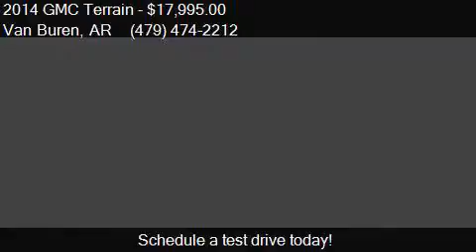2014 GMC Terrain SLE-2 4dr SUV for sale in Van Buren, AR 729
This 2014 GMC Terrain SLE-2 4dr SUV is for sale in Van Buren, AR 72956 at Jacks Motor Co.

Engine: 2.4L I4
Transmission: Automatic 6-Speed
Color: White
Mileage: 41114
Contact Jacks Motor Co 1301  East Main St Van Buren, AR 72956 to test drive this 2014 GMC Terrain SLE-2 4dr SUV today.